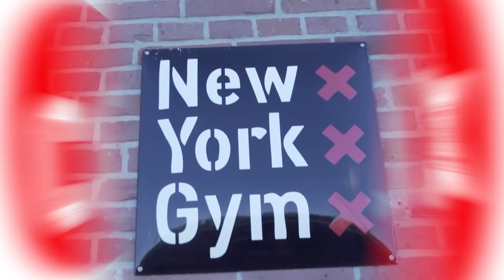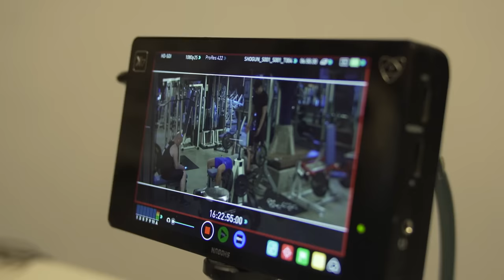DISASTER WORKOUT - Coolbox #32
Coolbox zet nogmaals een DISASTER DATE op! Maar, deze keer zijn ze zelf de sjaak!! In 2 teams krijgen de Coolbox crewleden opdrachten ingesproken vanuit een geheime locatie. Ze moeten de meest awkward opdrachten uitvoeren in een van de meest stoere gyms van Amsterdam!! Zo vraagt Jeroen om een selfie waar zijn enorme spieren goed in moeten uitkomen en gaan Bradley en Gerenzo zonder broek sporten?!?! Als dat maar goed komt...

Wil jij komen sporten bij deze gym? Dat kan! Check nu de voorwaarden op

Huiswerk maken vinden jullie nog steeds MEGA SAAI! Daar komt vandaag verandering in! CokeTV Coolbox vraagt wildvreemde op straat om hen te helpen met huiswerk over geschiedenis! Natuurlijk zullen ze weer moeten strijden in de ultieme test! Deze keer door de jongens van Spreekbeurt! Jesper Kleynen en Marthijn van Steinvoorn bekend van PONKERS testen de Coolboxers op hun eigen hilarische manier! Check het NU!

Droombaan of nachtmerrie? De CokeTV FrisChicks gaan in deze aflevering 2 ambitieuze studenten verrassen met een unieke expierence die bij hun studie past! Kunnen deze twee actrices meer dan alleen acteren? Zullen de FrisChicks zo enthousiast worden van deze beroepen en een carriereswitch maken?!